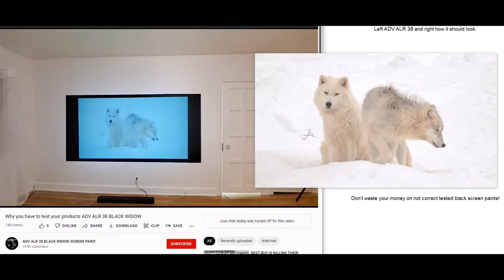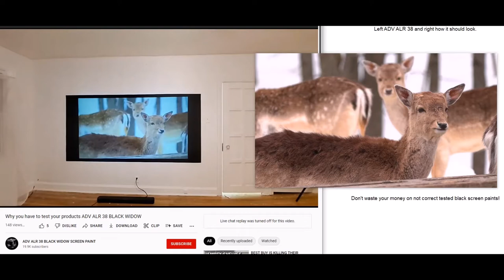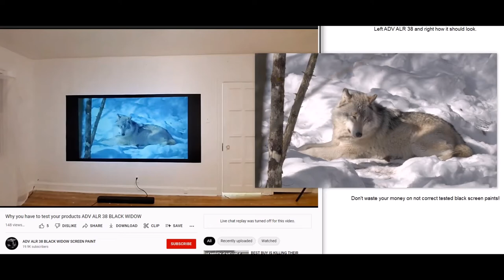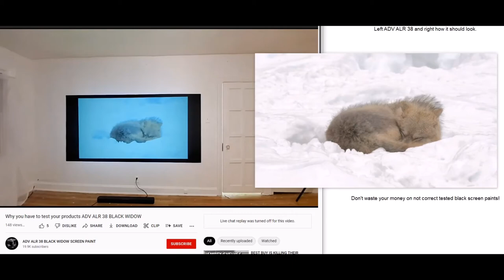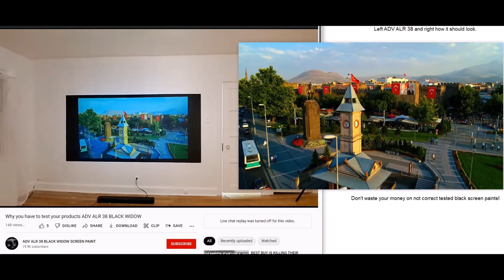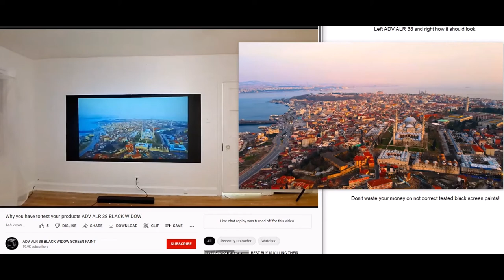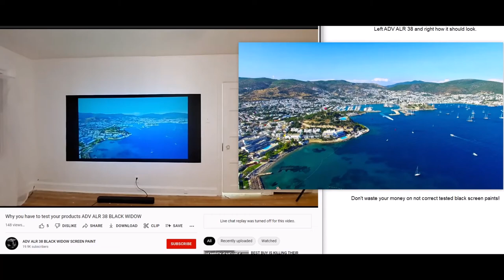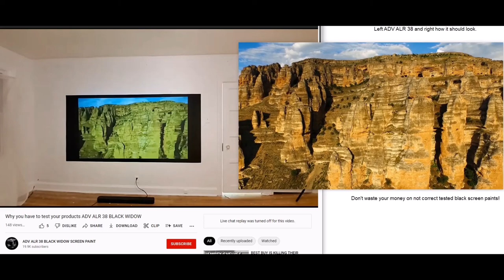Kenneth Byrd, black series edition, black luminous image quality fail!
Hello,

- 11+ years of postal and mail fraud
- 8+ years of several copyright and trademark violation (some of them can even considered willingful)
- 5+ years of identity theft

Think logically!

If you like to create your own "Black screen paint" that has beaten every single black screen paint sold by Black series Edition feel free to do it.
Cheaper and better.
1 qt Valspar Ultra "4009-2" NOIR
8 oz. Createx Colors
         Wicked Colors
         0355 Wicked Aluminium "Fine"
4 to 8 oz. Minwax Polycrylic "Clear Ultra Flat"
up to 4 oz. Water to thin or loosen

black series edition llc, crystal edge technology screens, dark, silver, black cinema, cinemax, kenneth byrd, projection screen, the mother of all screens, fusion light energy, black luminous quasar, dedicated apex gamer, screen paint.